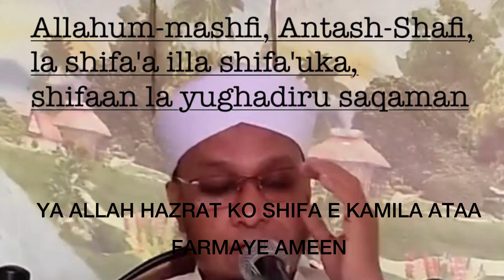Hazrat maulana P M muzammil sahab Rashadi D B YA ALLAH HAZRAT KO JALD SE JALD SHIFA ATAA FARMA AMEEN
Bayan by Hazrat Maulana P M muzammil Rashadi sahab D B